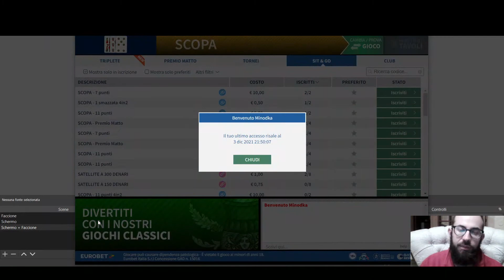Shah Mat- Scopa: esempi pratici del metodo di calcolo chiamato 48! La partita perfetta!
In questo episodio portiamo a casa il sit and go a 4 giocatori grazie a due partite perfette con la potenza del 48!

00:00 Sigla
00:06 Intro
01:00 Partita